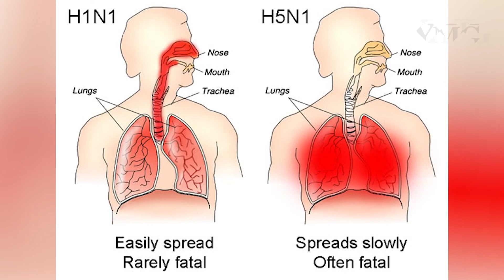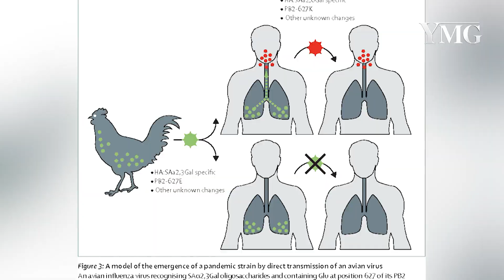ကြက်ငှက်တုပ်ကွေး ခေါင်းထောင်လာဦးမလားအပိုင်း(၂)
- အဲသလို သန္ဓေပြောင်းတာဟာ ဘယ်လောက်ကြောက်စရာကောင်းမလဲ ကိုဗစ်လိုဖြစ်လာနိုင်သလား ??